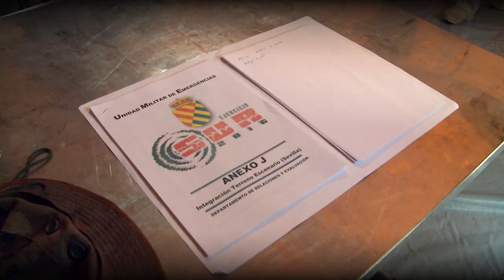Ejercicio SUR 2016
Vídeo sobre el Ejercicio de Emergencia de Interés Nacional "SUR16” organizado por la UME. Celebrado en Sevilla y Ceuta del 04 al 07 de abril de 2016 donde casi 5.000 intervinientes civiles y militares participaron en el mayor simulacro sísmico realizado en España hasta la fecha.